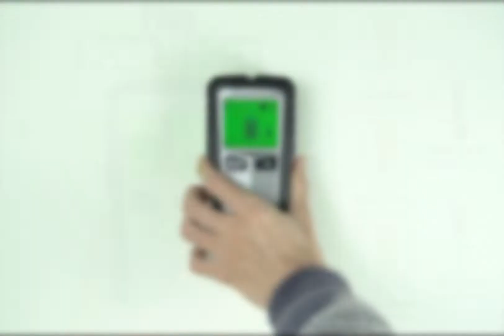Stud Detector Installation Instructions & Operating Instructions